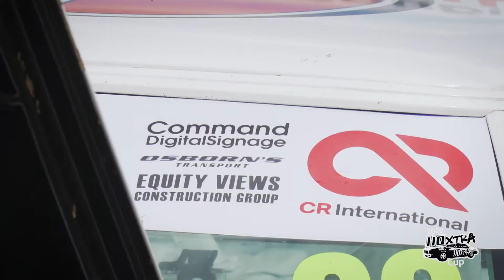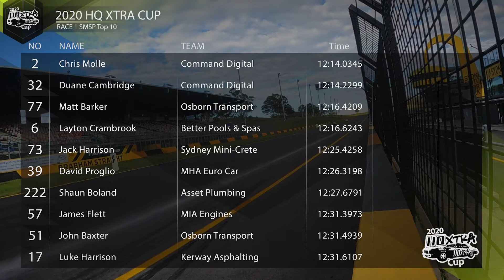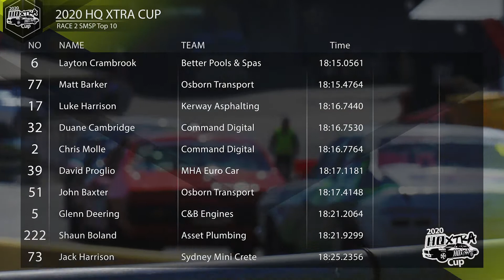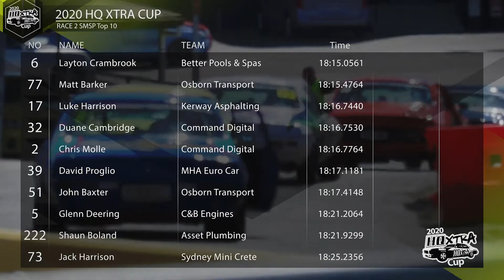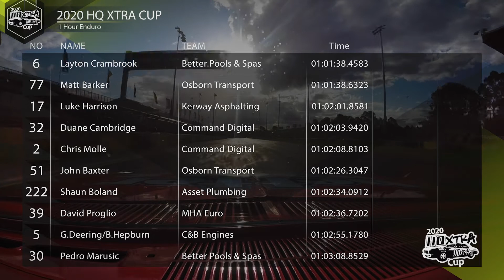HQ Xtra Cup